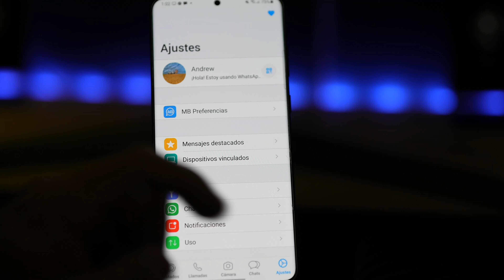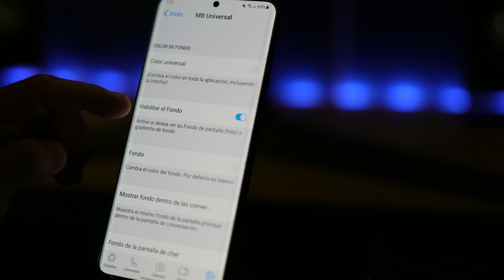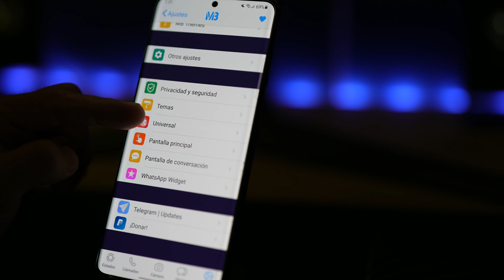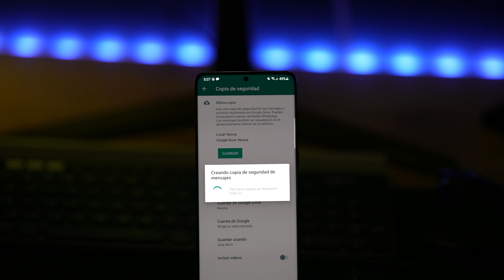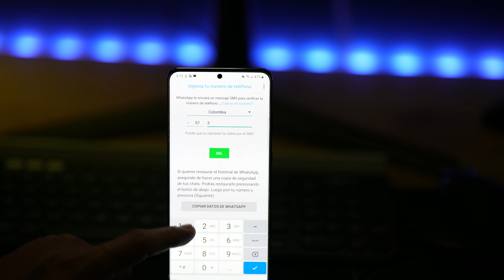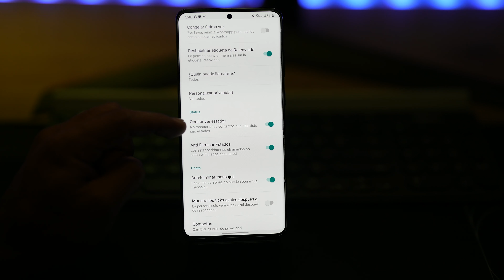NUEVO WhatsApp estilo iPhone en Android (Ultima Versión) | Actualizado DICIEMBRE 2021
Como tener WhatsApp estilo iphone en android con WhatsApp Fouad 9.1  la cual trae una serie de novedades en personalización, seguridad y privacidad. Son funciones únicas de este WhatsApp plus para móviles android pero con la interfaz de un iPhone. Además incluye todas las funciones de WhatsApp origina.
00:00 - Intro
00:39 - Actualizar WhatsApp estilo iPhone
01:40 - Novedades de actualización DICIEMBRE 2021
03:31 - Instalar WhatsApp estilo iPhone